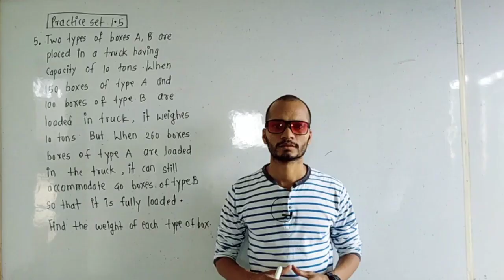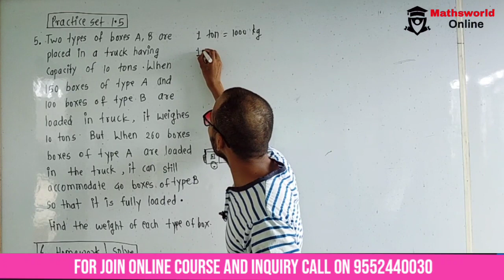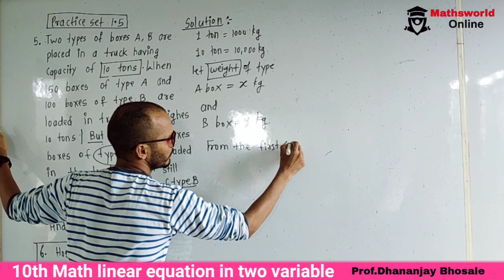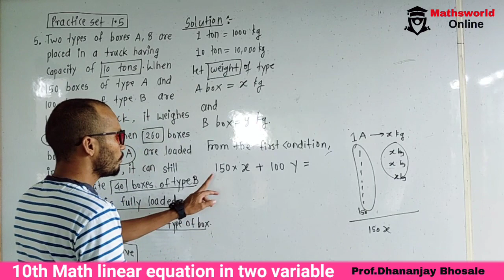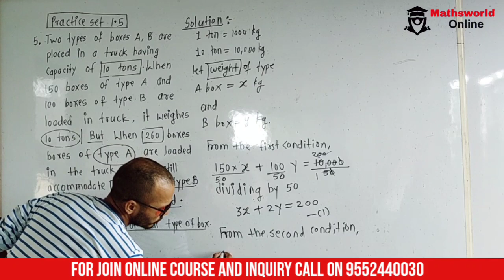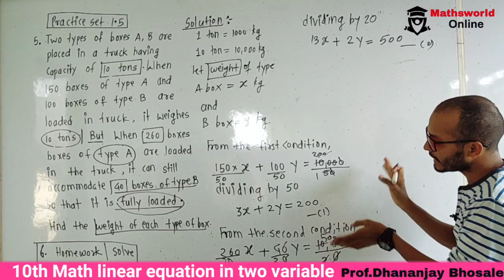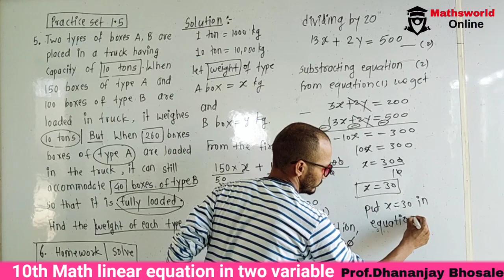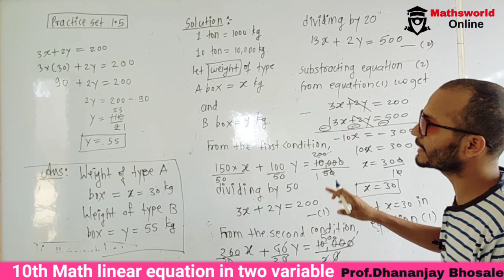math-1 ,10th practice set 1.5 Q,5,6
very imp